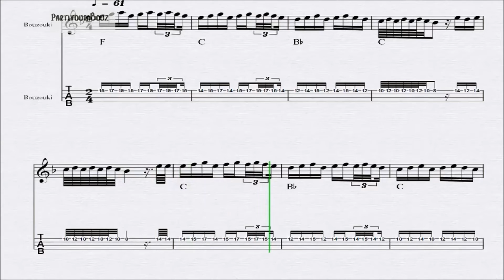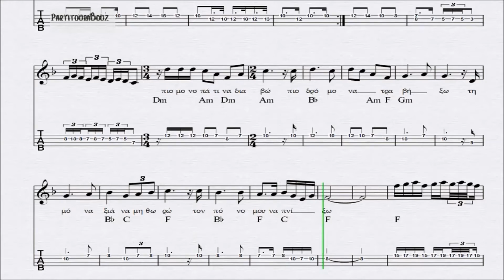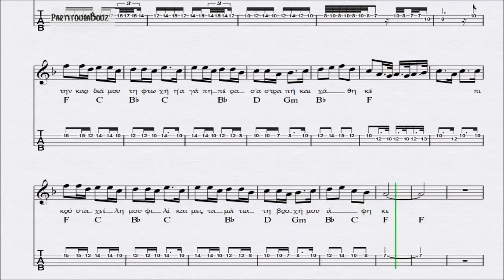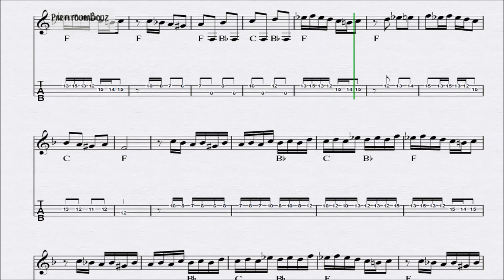ΠΟΙΟ ΜΟΝΟΠΑΤΙ ΝΑ ΔΙΑΒΩ -ΠΑΡΤΙΤΟΥΡΑ ΓΙΩΡΓΟΣ ΖΑΜΠΕΤΑΣ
SIBELIUS 7